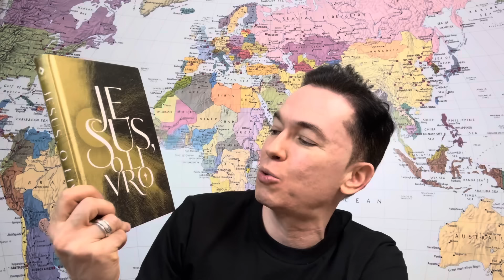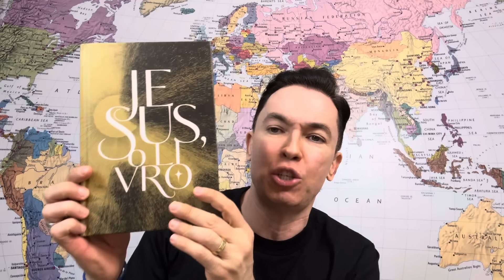Sim, não e espere! | Pr. Lucinho Barreto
Sim, não e espere!